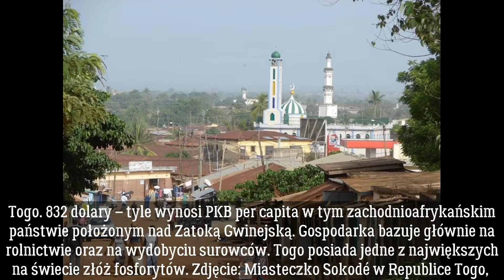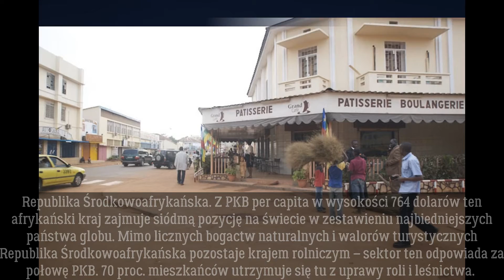Najbiedniejsze państwa świata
Do zbadania skali problemu ubóstwa wykorzystuje się wiele wskaźników. Jednym z nich jest wielowymiarowy wskaźnik ubóstwa (Multidimensional Poverty Index, MPI) opracowywany co roku na forum agendy ONZ - UNDP (Program Narodów Zjednoczonych ds. Rozwoju). W 2019 r. MPI dla Afryki Subsaharyjskiej wyniósł 57,5 proc. Za mniej niż 1,90 dolara dziennie na dobę musi wyżyć ok. 413 mln Afrykańczyków z obszaru subsaharyjskiego - jest to region o największej liczbie osób żyjących w skrajnym ubóstwie.